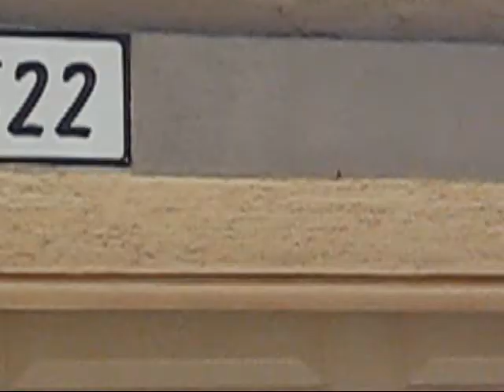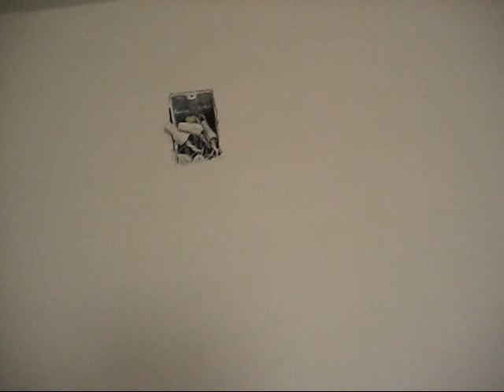11522 E Pronghorn Mesa